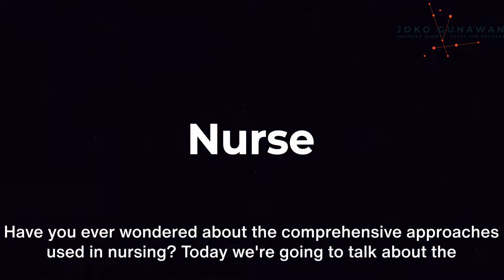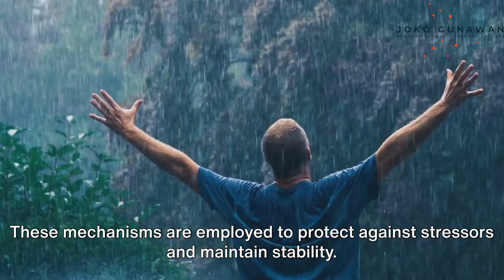Nursing Neuman Systems Model: Explained!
This video explains Newman Systems Model. Enjoy!

Delve into the Nursing Neuman Systems Model with our comprehensive explanation! This video explores the Neuman Systems Model, a holistic nursing theory developed by Betty Neuman. Learn about the foundational concepts of the model, including the concepts of stress, the environment, and the individual as a system. Discover how the Neuman Systems Model is applied in nursing practice to assess, intervene, and promote patient health and wellness. Explore practical examples of how nurses utilize the model's principles to provide comprehensive care across various healthcare settings. Gain insights into the model's impact on nursing education, research, and evidence-based practice.